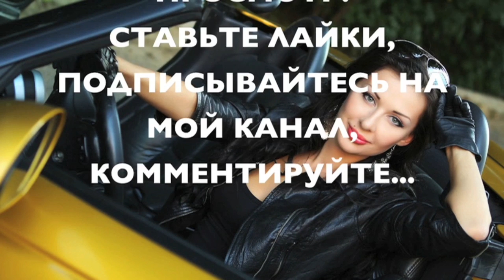OOTD #23 Быть ЭЛЕГАНТНОЙ Легко! Мода Стиль 2013 Летние Платья JeniaKyn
➄ ВИДЕО Я ОБРАБАТЫВАЮ В ПРОГРАММЕ  Final Cut Pro X
➅ Снимаю  на Canon 650d

Приветик, мои хорошие! Недавно, мы ездили отдыхать и я воспользовалась моментом, чтобы снять для ВАС OOTD.
Наряды не дорогие.
Меня часто спрашивают, как я отношусь к дорогим и не дорогим вещам? СПОКОЙНО!
Считаю, что можно одеваться не дорого и выглядеть ХОРОШО!
Главное, подобрать удачно аксессуары...)))
Я могу надеть любую вещь! ГЛАВНОЕ, чтобы она МНЕ НРАВИЛАСЬ!
НЕ БОЙСЯ МНЕНИЯ ОКРУЖАЮЩИХ! САМОВЫРАЖАЙСЯ))))

Часы Michael Kors
Туфли ZARA
Шляпа DE FACTO
Очки Gucci
Сумка магазин Аrmonia (Алматы)

Всем Привет-Привет, Меня зовут Женя Гейн . Я из Казахстана.
У меня есть канал в YouTube JENIAKYN.
Маска для Лица, Маска для лица в домашних условиях! И многое Другое вы сможете увидеть на моем КАНАЛЕ

Hello everyone, My name is Jack Gagne. I am from Kazakhstan.
I have a channel at YouTube JENIAKYN.
On my channel you can see different scenes video: makeup, hair care, skin care, beauty secrets, vlogs, hair care, clothing, shopping Cosmetics, Competitions, Days of My Life, Day Apparel, Tips for Girls, My Story of how to grow long hair, Favorite Makeup, How to Lose Weight, Vertical curls How to Make a volume at the roots, Japanese Pedicure How to make soft curls, Pro Eyebrow How to get rid of cellulite, my favorite flavor (perfume) About Pregnancy, Childbirth, Maternity , Depression after delivery, How to make Up for Green Eyes, tags (tag), How to do hairstyles for each day, how cool curls irons, How to do Smoky Ice, Putschek for every day hairstyles for long hair, how to draw arrows, How to do daytime makeup, Evening makeup, makeup to School, make-up at work, How to paint eyes, eyebrows as pinching (as draw eyebrows), make-up lessons, How to Lose Weight fast, How to hairstyles, how to do her hair herself.